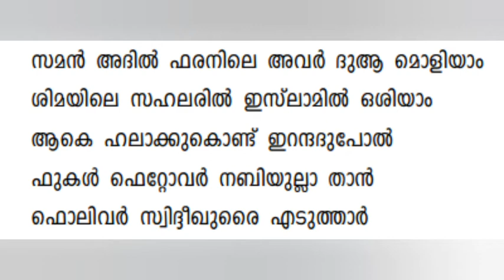Major cassetts HA 6(Lyrics. Moyinkuttyvaidyar)